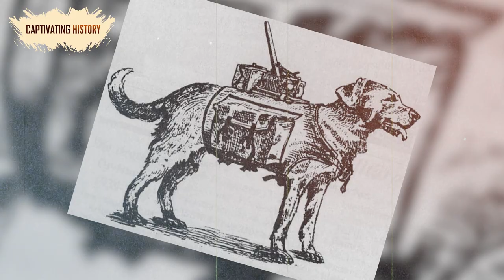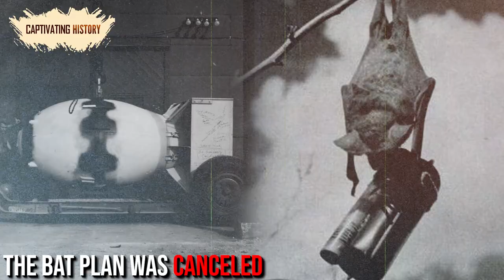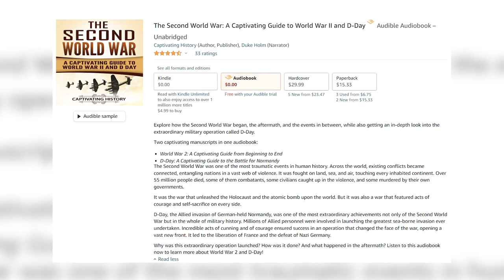7 Strange Weapons Invented in World War 2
The Second World War was one of the most traumatic events in human history. Across the world, existing conflicts became connected, entangling nations in a vast web of violence. It was fought on land, sea, and air, touching every inhabited continent. Over 55 million people died, some of them combatants, some civilians caught up in the violence, and some murdered by their own governments. See all captivating history books here: